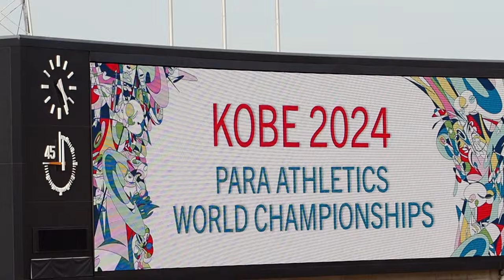KOBE 2024 世界パラ陸上＿中西麻耶が銅メダル：女子走幅跳T64、砲丸投ハイライト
女子走幅跳T64（義足）、砲丸投（視覚障がい）。
走幅跳は高桑早生、中西麻耶選手が出場。中西は銅メダル。
5月20日EVENINGのフィールド競技ハイライトシーンをまとめました。